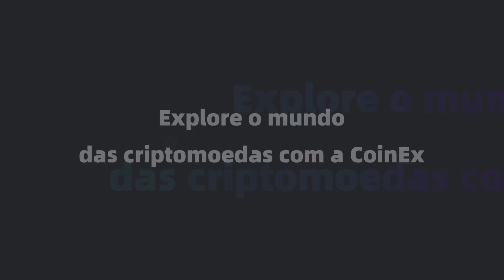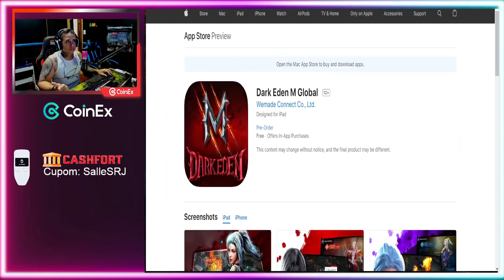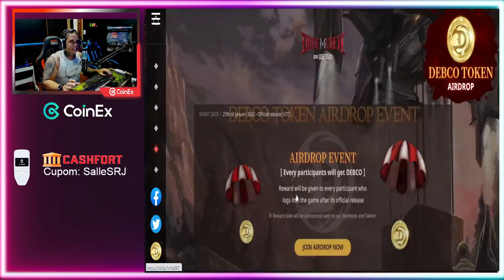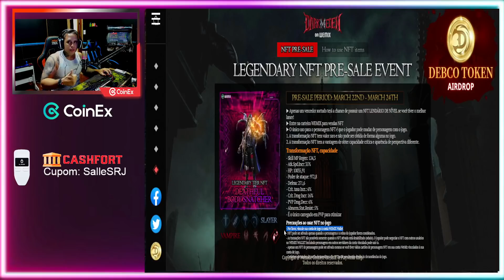ESTA PREPARADO PARA ESSE LANÇAMENTO/ VENDA DE NFT 22 A 24 - DARK EDEN M